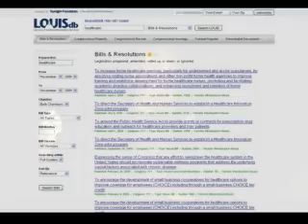Ross Rocketto_1.mp4